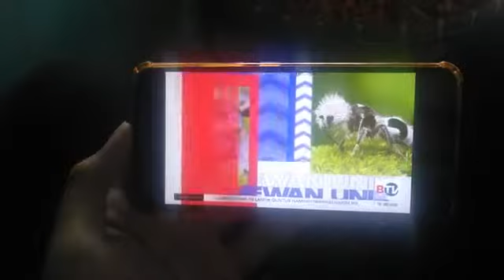obb jendela dunia btv reversed